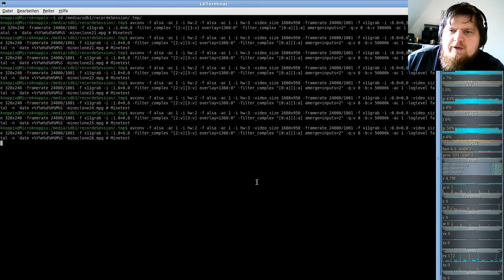MineClone2 ( Minecraft clone auf der Minetest-Engine ) #26